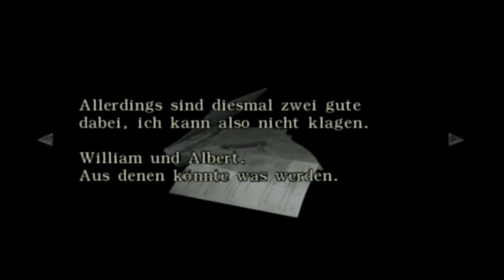Let's Play Resident Evil Zero #09 Der Feuerschlüssel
Die frisch-ausgebildete S.T.A.R.S.- Frau Rebecca Chambers bekommt es bei ihrem ersten Auftrag direkt mit dem T-Virus zu tun, welcher aus Menschen Zombies macht & aus diversen andren Tieren ebenfalls abscheuliche Kreaturen kreiert. Jedoch trifft sie den verurteilten Häftling Billy Coen und bald müssen Beide einsehen das Sie zusammenarbeiten müssen. Rebecca ist mehr die Heilerin und Böily mehr der Kämpfer und das passt ja perfekt.

Dieses Spiel trägt die Wurzel der Resident Evil Reihe und öffnet die Tür zur größten Horroarpokalypse der Videospielgeschichte

Erschienen für: Gamecube & WII